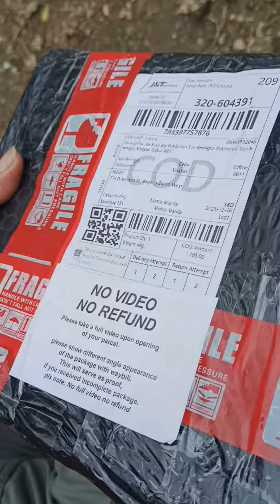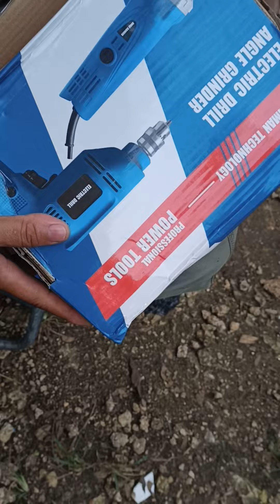Unboxing my parcel